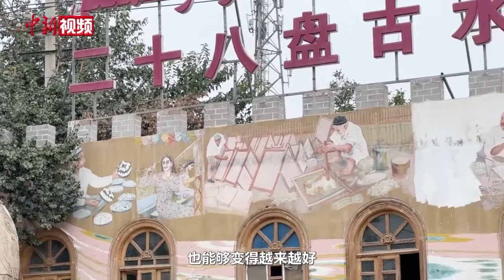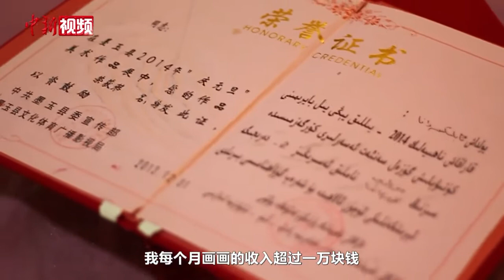新疆农民画家阿卜力克木：在创作中解开幸福密码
阿卜力克木·麦麦提敏是新疆和田地区墨玉县一位是远近闻名的农民画家，今年八十二岁的他，从十岁开始接触到画画时，就对绘画产生了浓厚的兴趣。多年来，他一边劳动,一边作画，创作出了3000多幅作品，他将新疆的大漠胡杨、戈壁草原、田园风光都画进自己的作品中，虽色彩艳丽、形象夸张，但却充满着浓郁的生活气息与浪漫色彩。凭借精美的画作，越来越多的人慕名而来向他来学习绘画，目前他培养出的从事美术工作的徒弟已经有30多位。

近年来，随着新疆旅游的发展，新疆农民画受到了越来越多人的关注，阿卜力克木·麦麦提敏的画作也受到一些游客的喜爱，这让他在创作中丰富自我精神世界的同时，也让自己的生活变得越来越好。